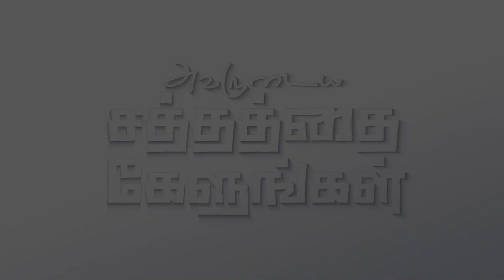அவருடைய சத்தத்தை கேளுங்கள் | Royal Treat 1566 | Bro.Balasekar | Lofty Cedar Ministry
CHURCH ADDRESS:
Rock Jesus Royal Family Church
Kurbani Godown,

Bank Account Details:
Name- Balasekar
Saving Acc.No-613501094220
Bank-ICICI Bank,

Name: Loftycedar Ministries
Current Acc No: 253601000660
IFSC Code: ICIC0002536
Tirunelveli